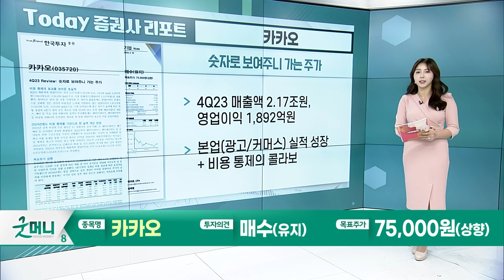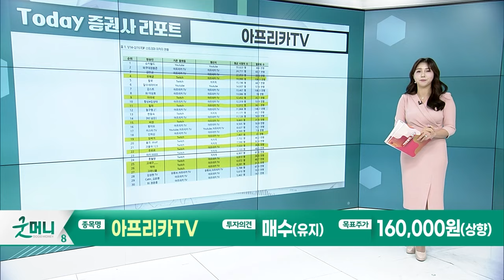카카오... 숫자로 보여주니 가는 주가 / 아프리카TV... 경쟁사 대비 트래픽 3배, 매출은 더 압도적일 것_Today 증권사 리포트 (20240216)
카카오(035720): 숫자로 보여주니 가는 주가
- 4Q23 매출액 2.17조원, 영업이익 1,892억원
- 본업(광고/커머스) 실적 성장 + 비용 통제의 콜라보

아프리카TV(067160): 경쟁사 대비 트래픽 3배, 매출은 더 압도적일 것
- 4Q23 매출액 1,004 억원, 영업이익 264 억원
- 생각보다 돈 잘쓰는 트위치 유저로 양적, 질적 성장 기대